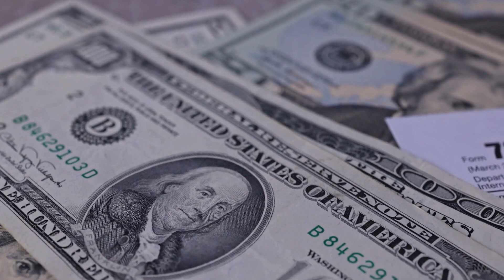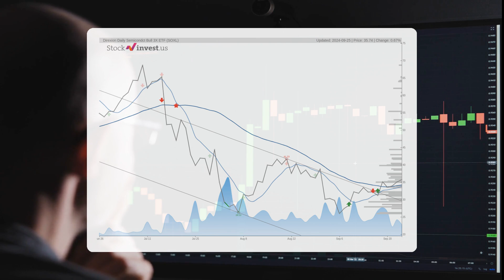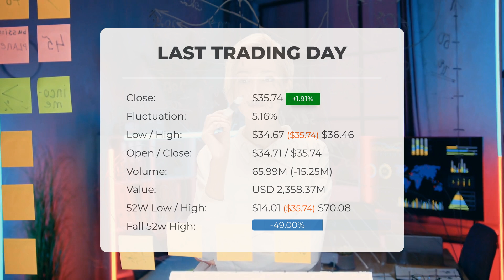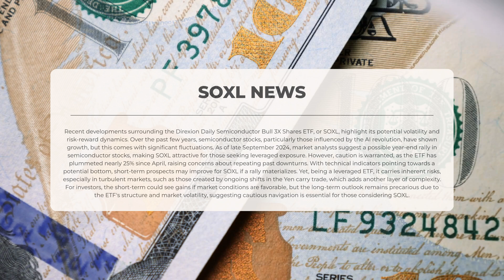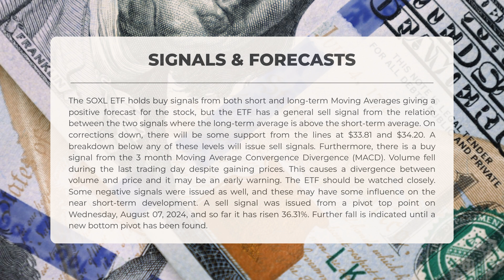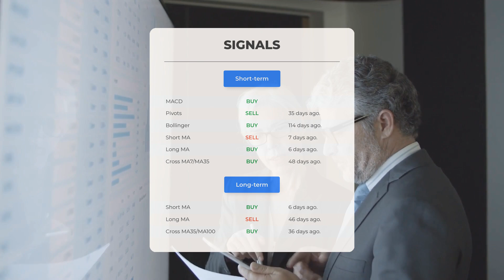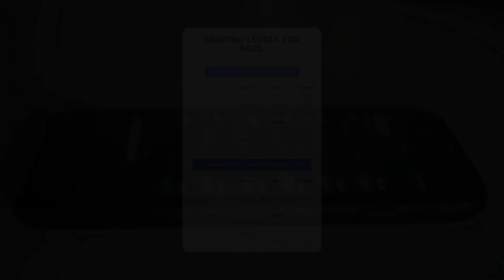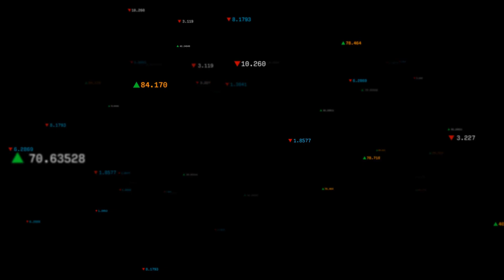Is SOXL Ready for a Year-End Rally? 🚀 Uncover the Hidden Risks & Rewards! 💰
SOXL ETF Prediction and Forecast [SOXL]

SOXL price prediction was made for Thursday, September 26, 2024

We go over the SOXL Inc. ETF and give our ETF price prediction (SOXL). Our SOXL ETF price analysis and ETF price forecast on SOXL for Thursday, September 26, 2024

SOXL ETF Analysis - SOXL ETF Price Prediction for Thursday, September 26, 2024

SOXL STOCK: THIS IS A SOXL ETF PRICE PREDICTION, SOXL ETF PRICE ANALYSIS, AND A SOXL ETF PRICE FORECAST VIDEO.